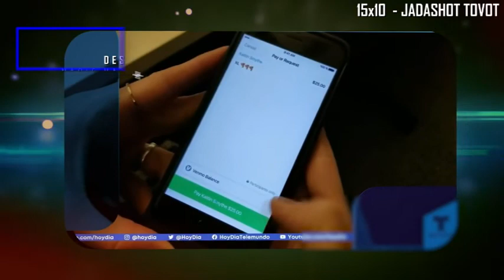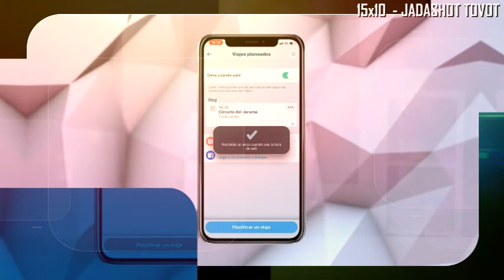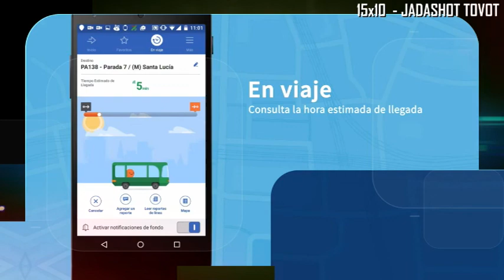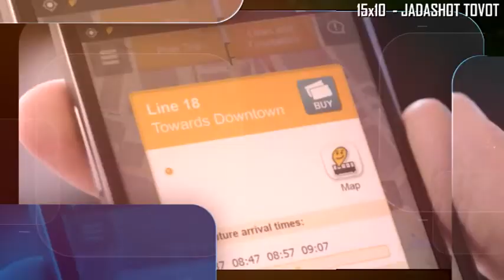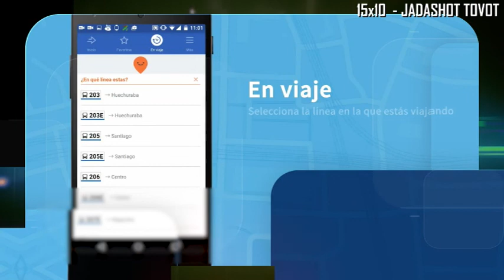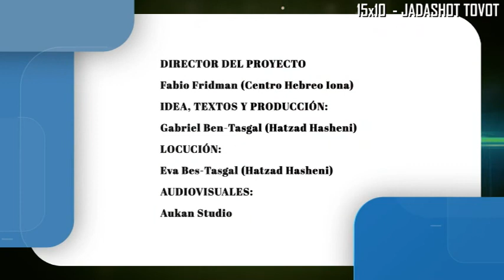Jadashot tovot 15x10 - Capítulo 9: llegar rapido y seguro de un lugar a otro